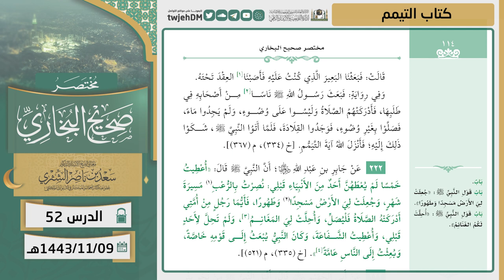52 ( مختصر صحيح البخاري | كتاب التيمم ) لمعالي الشيخ أ.د. سعد الشثري | 09-11-1443